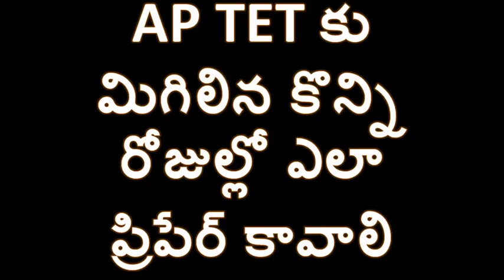AP TET PREPERATION TIPS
కోచింగ్ కు వెళ్ళకుండా వున్న తక్కువ సమయంలో విజయం సాధించడం ఎలా ?